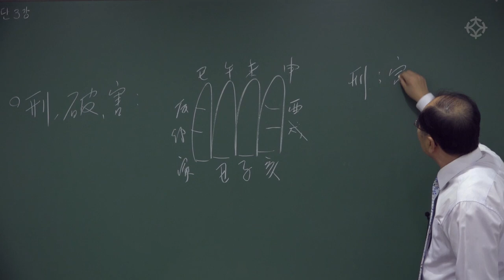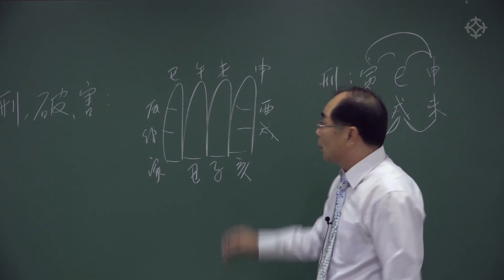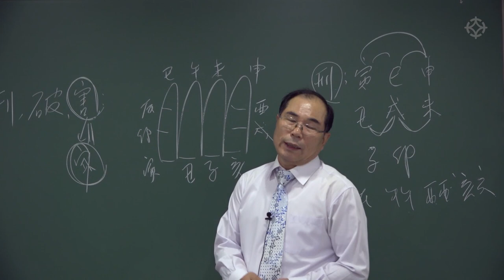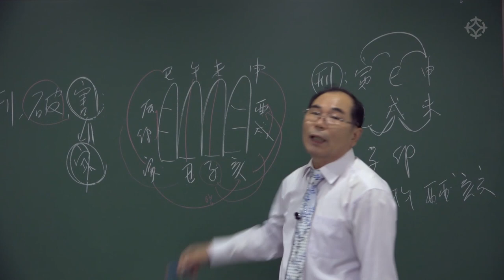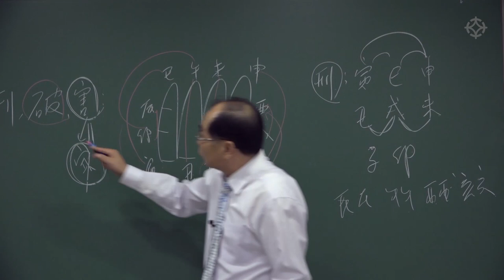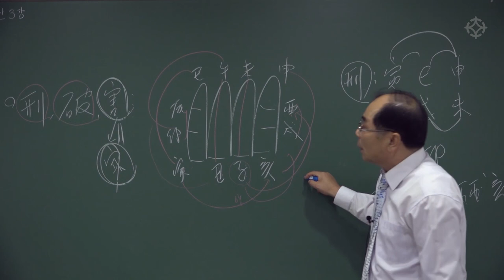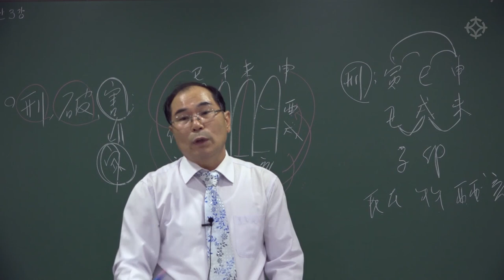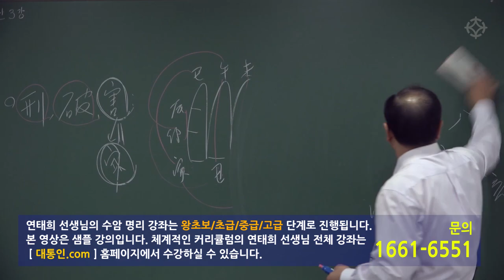명리학 구구단(6) 구구단 외듯 한 번 외워 쉽고 빠르게 사주를 풀이하는 비법 - 연태희 선생님